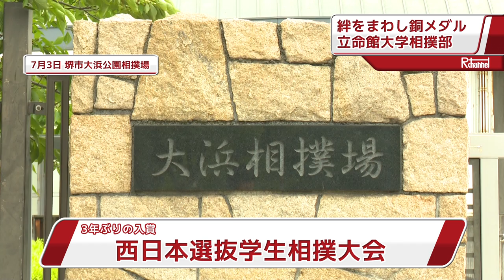相撲部第76回西日本選抜学生相撲大会【2016年7月3日取材】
7月3日（日）、大阪府堺市大浜公園におきまして、第76回西日本選抜学生相撲大会が行われました。結果、立命館は団体戦3勝16点で見事第3位となりました。